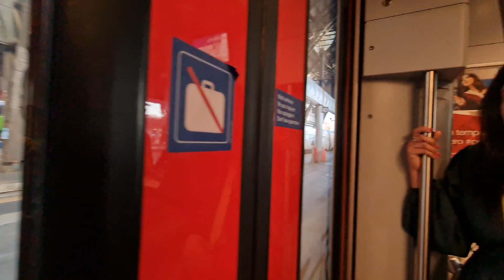LAKE COMO - DAY TRIP FROM MILAN - ITALY 🇮🇹